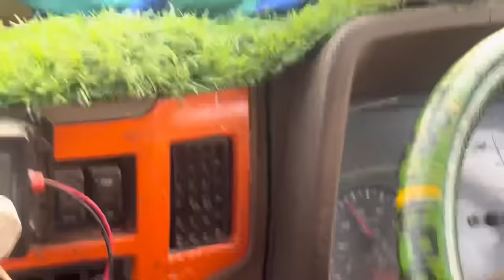Aaj ￼Banega special chicken curry !! Truck Driver style me Indian Truck Driver cooking daily